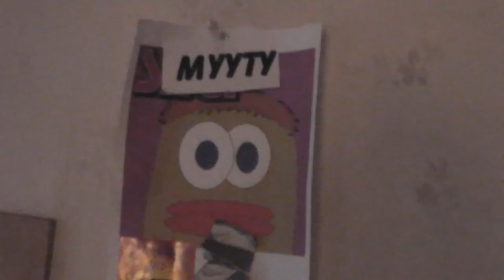Holmén + Codex - "Sterner Stuff" 2nd day of recording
Second video diary episode of the making of Joonas Holmén's second solo album.